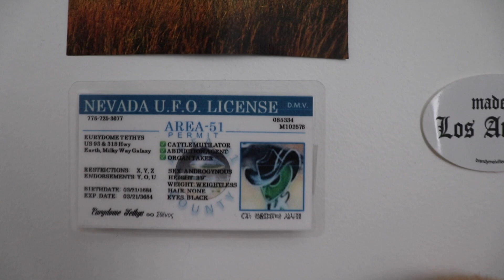ROOM TOUR// LA CRIB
HEYYYY FAMMM! Today I have a room tour video for you guys and I am beyond excited. I have a pretty small room so this one goes out to all my small roomed people, yes you can make your tiny space work!!! I hope I can give you guys some inspiration for all of your rooms out there. P.S I linked all of the furniture and decor down below.

FURNITURE LINKS:

HEADBOARD (My headboard was not available anymore but here is one that is

BED FRAME

SIDE TABLE